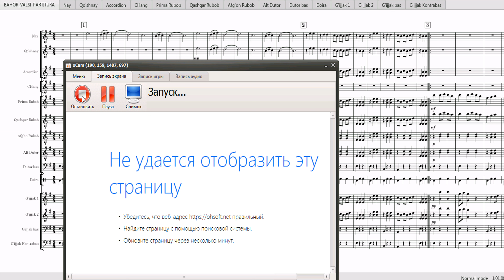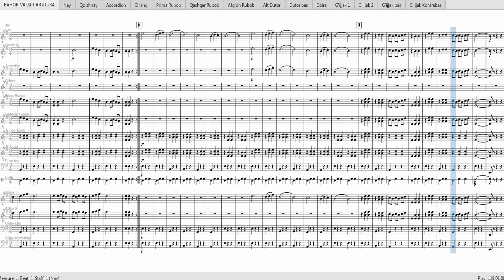Bahor valsi M.Mirzayev musiqasi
Qurbonboyev Sanatbek cholg’ulashtirgan